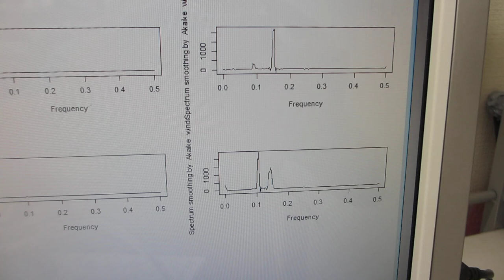超音波洗浄器に超音波発振制御プローブによるメガヘルツ超音波を組み合わせた実験（超音波システム研究所）